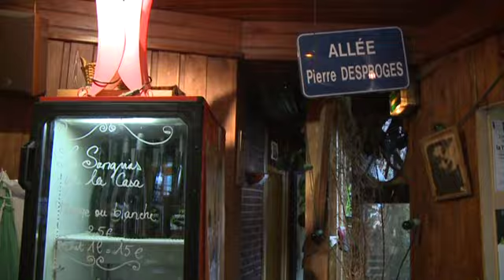Downtown Cuckoo @ Transmusicales 2009 [Interview]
Downtown Cuckoo aux Transmusicales 2009
[Interview réalisée par Alain Margot]